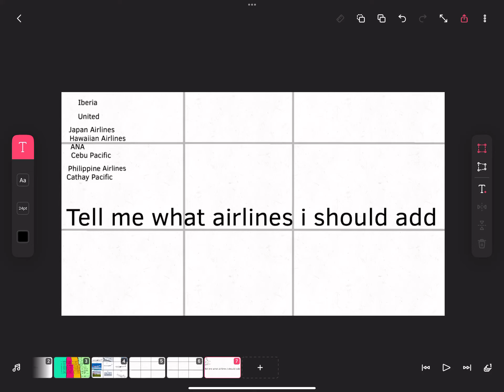progress on thingy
0:00 Start
0:09 Iberia 🇪🇸
0:11 United Airlines  🇺🇲
0:12 Japan Airlines 🇺🇲🇯🇵🇪🇸